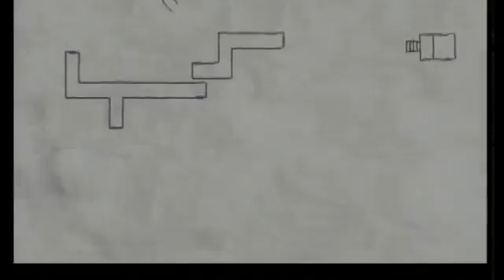Silent Hill 2 BLIND!!! Easy, Hard Part 27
I will do the parts in between that are muted in 1 video on youtube... -- Watch live